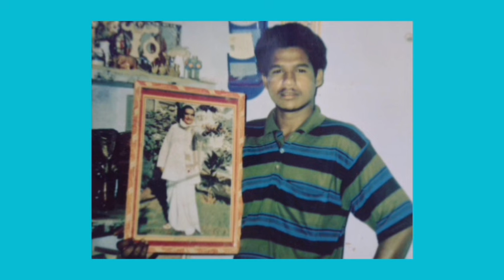January 19, 2024#Madanapalli tamoto market tamotoprice today top live auction